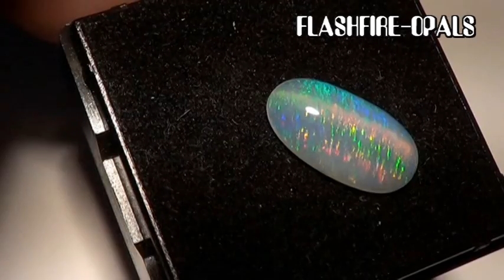1203crystal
solid coober pedy crystal opal